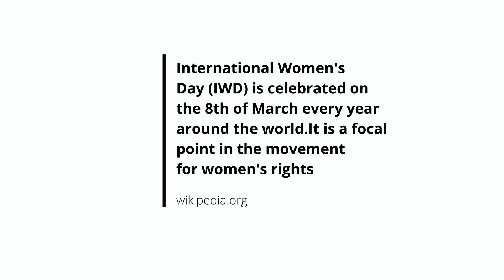Last Week Review Podcast 001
Ce podcast est une conversation entre amis. Il était enregistreur dans les premiers jours de la quarantaine.

UPDATE:
De 6:38 to 11:46 Erreur débutant.